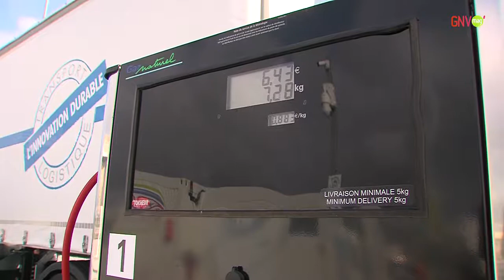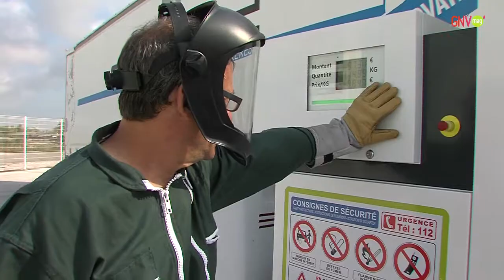GNV Mag' #2 Proviridis ouvre sa première station GNV en PACA